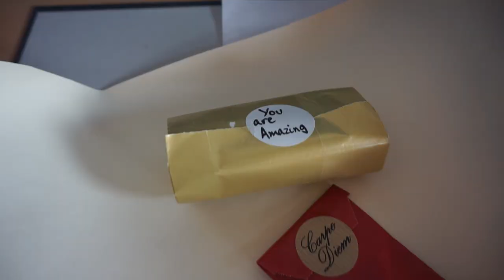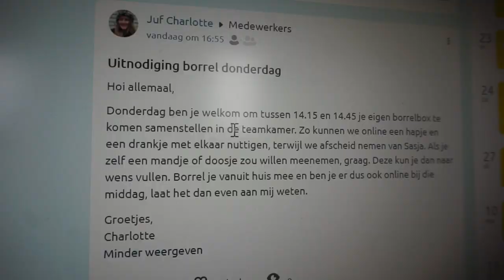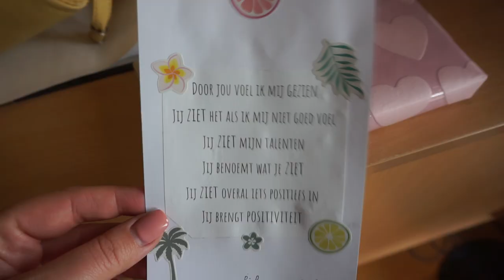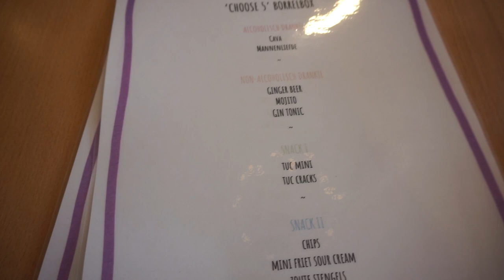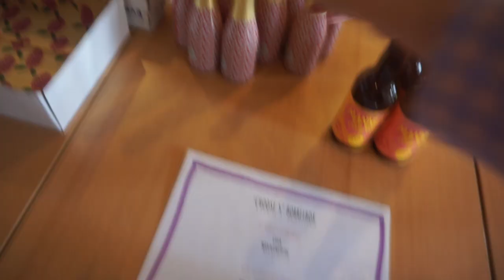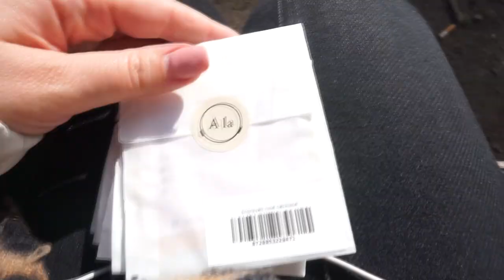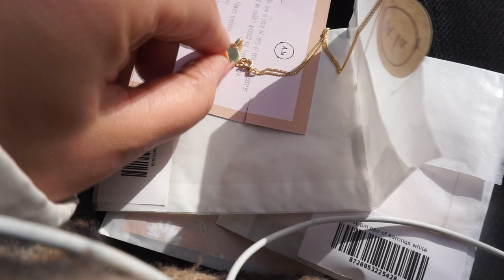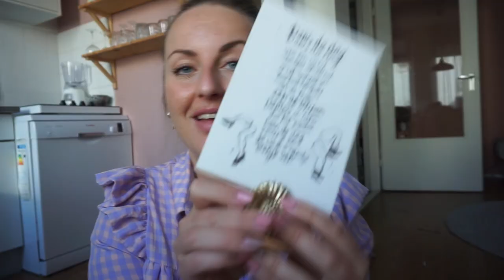STOPPEN met de PIL 💊, INTERIEURWINKEL ontdekt 🛍 & AFSCHEID op SCHOOL organiseren🥂 | WEEKVLOG 180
• APPARATUUR •
Thuis: Sony Alpha 5100 + Sony SEL 50mm F/1.8 OSS lens.
Vlogs: Sony Alpha 5100 + Sony 16-50mm lens.
Edit: Sony Vegas Pro 13.
Thumbnails: Picmonkey.